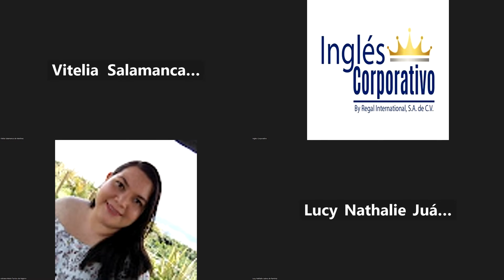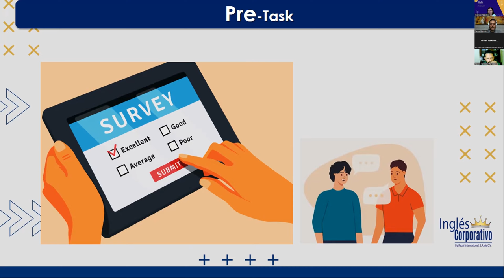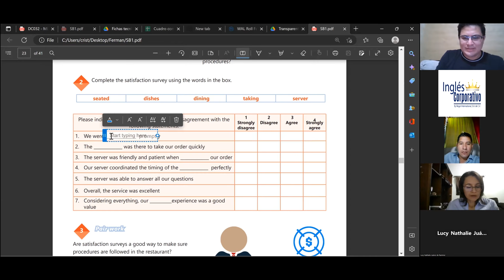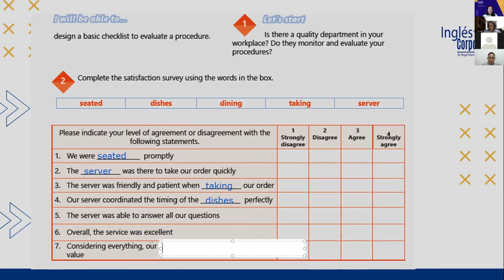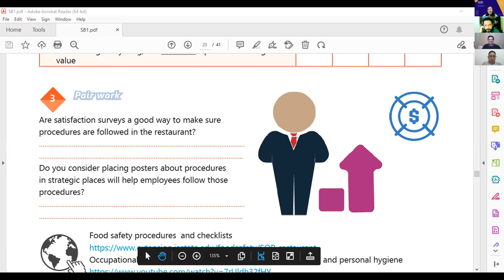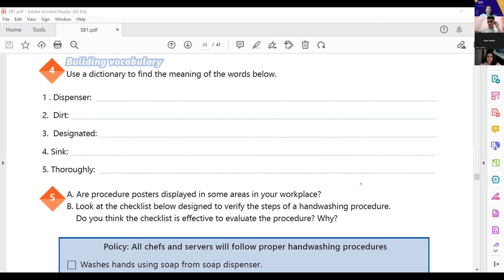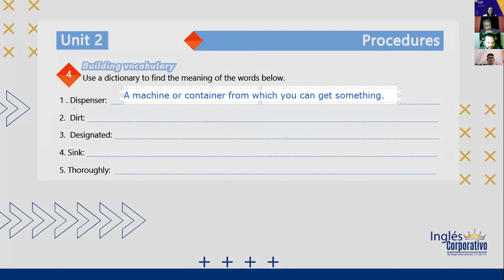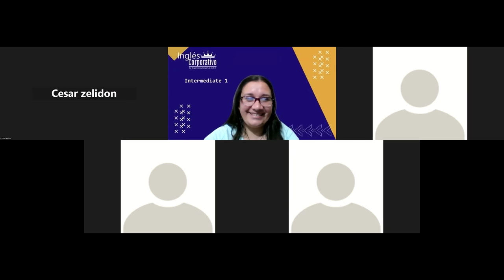Inglés Corporativo-03-11-2022-#13, COMPLETING SATISFACTION SURVEYS